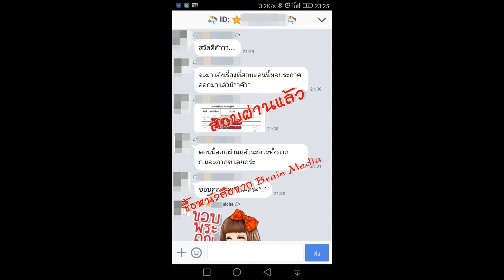Loadแนวข้อสอบ นักสังคมสงเคราะห์ปฏิบัติการ กรมส่งเสริมการปกครองท้องถิ่น (อปท.)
ภาค ก
- แนวข้อสอบหลักปรัชญาของเศรษฐกิจพอพียงโมเดลเศรษฐกิจประเทศไทย ๔.๐
- แนวข้อสอบแผนพัฒนาเศรษฐกิจและสังคมแห่งชาติ ฉบับที่ ๑๒
- แนวข้อสอบรัฐธรรมนูญแห่งราชอาณาจักรไทยพุทธศักราช ๒๔๖๐
- แนวข้อสอบพระราชบัญญัติระเบียบบริหารราชการแผ่นดิน พ.ศ. ๒๔๓๔ และที่แก้ไขเพิ่มเติม
- แนวข้อสอบพระราชบัญญัติองค์การบริหารส่วนจังหวัด พ.ศ. ๒๔๔๐ และที่แก้ไขเพิ่มเติม
- แนวข้อสอบพระราชบัญญัติเทศบาล พ.ศ. ๒๔๙๖ และที่แก้ไขเพิ่มเติม
- แนวข้อสอบพระราชบัญญัติสภาตำบลและองค์การบริหารส่วนตำบล พ.ศ. ๒๔๓๗ และที่แก้ไขเพิ่มเติม
- แนวข้อสอบพระราชบัญญัติระเบียบบริหารราชการเมืองพัทยา พ.ศ. ๒๔๔๒
- แนวข้อสอบพระราชบัญญัติกำหนดแผนและขั้นตอนการกระจายอำนาจให้แก่องค์กรปกครองส่วนท้องถิ่น พ.ศ. ๒๔๔๒
- แนวข้อสอบพระราชบัญญัติระเบียบบริหารงานบุคคลส่วนท้องถิ่น พ.ศ. ๒๔๔๒
- แนวข้อสอบพระราชกฤษฎีกาว่าด้วยหลักเกณฑ์และวิธีการการบริหารกิจการบ้านเมืองที่ดี พ.ศ. ๒๔๔๖
- แนวข้อสอบพระราชบัญญัติการอำนวยความสะดวกในการพิจารณาอนุญาตของทางราชการ พ.ศ. ๒๔๔๘
- แนวข้อสอบระเบียบสำนักนายกรัฐมนตรีว่าด้วยงานสารบรรณ พ.ศ. ๒๔๒๖ และที่แก้ไขเพิ่มเติม
- แนวข้อสอบความสามารถในการศึกษาวิเคราะห์และสรุปเหตุผล
- แนวข้อสอบความสามารถในการใช้ภาษาไทย
- แนวข้อสอบเก่า ภาค ก ท้องถิ่น
ภาค ข
- พระราชบัญญัติวิชาชีพสังคมสงเคราะห์ พ.ศ. ๒๕๕๖
- พระราชบัญญัติส่งเสริมการจัดสวัสดิการสังคม พ.ศ. ๒๕๔๖ และที่แก้ไขเพิ่มเติม
- พระราชบัญญัติผู้สูงอายุ พ.ศ. 2546
- พระราชบัญญัติคุ้มครองเด็ก พ.ศ. 2546
- พระราชบัญญัติส่งเสริมและพัฒนาคุณภาพชีวิตคนพิการ พ.ศ. 2550 และที่แก้ไขเพิ่มเติม
- พระราชบัญญัติคุ้มครองผู้ถูกกระทำด้วยความรุนแรงในครอบครัว พ.ศ. 2550
- ความรู้เกี่ยวกับงานสังคมสงเคราะห์และพิทักษ์สิทธิผู้รับบริการ
- แนวคิดและทฤษฎีเกี่ยวกับการพัฒนาสังคม ชุมชน และการสังคมสงเคราะห์
- แนวข้อสอบนักสังคมสงเคราะห์ปฏิบัติการ